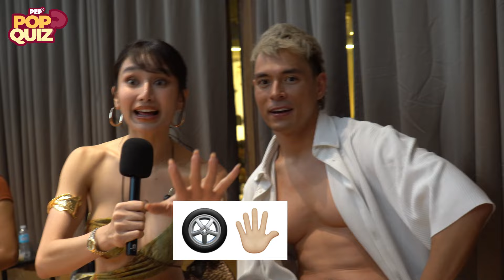REAL SCORE nina Chie & Jake, na-REVEAL sa PEP Pop Quiz!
Chie Filomeno & Jake Cuena play Guess The Kapamilya Teleseryes through emojis.

PEP Pop Quiz Special Episode: Guess The Kapamilya Teleseryes through Emojis
Guests: Jake Cuenca and Chie Filomeno
Host and Editor: Khym Manalo
Camera & Researcher: FK Bravo
Graphic Designer: Igi Talao